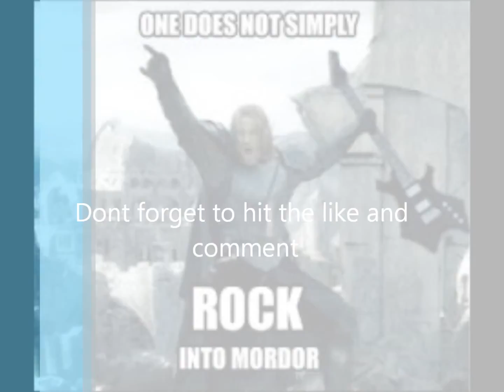My Edited Video